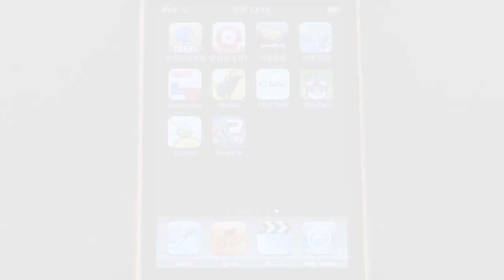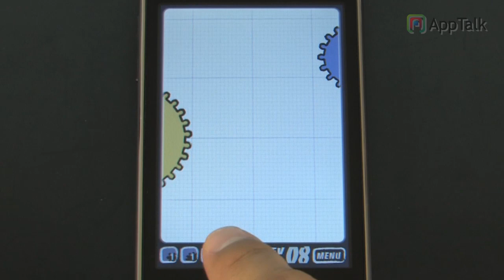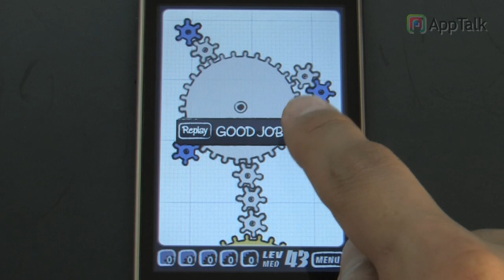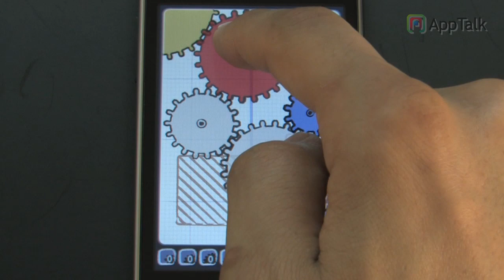Geared App Review